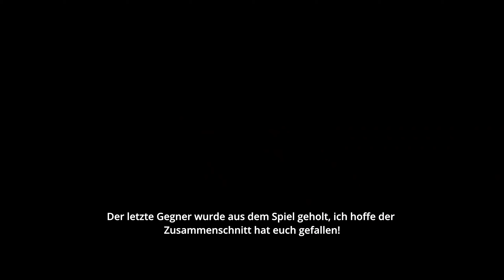Airsoft Gameplay I Team Deathmatch I Wolverine MTW *forged* edition I Scopecam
Servus zusammen,
hier nochmal ein kleiner Zusammenschnitt vom 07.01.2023 in Veckring.

hierbei handelt es sich um den Spielmodus Team Deathmatch.

Keine echten Waffen, keine echten Einsatzkräfte.

Das ganze fand auf einem für airsoft bestimmten Gelände statt, alle Teilnehmer trugen entsprechende Schutzausstattung, unter anderem für airsoft geeignete Schutzbrillen (Pflicht), sowie Gesichtsschutz.